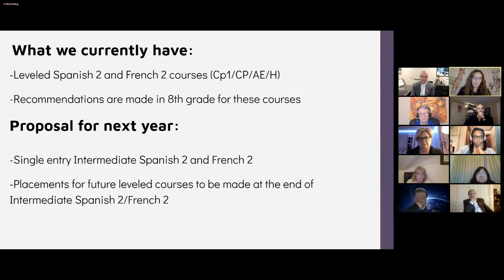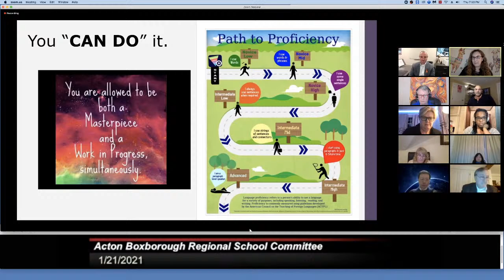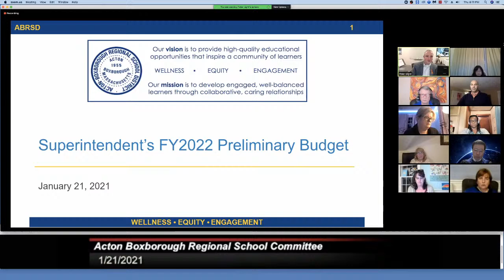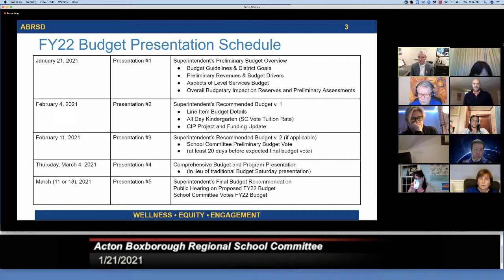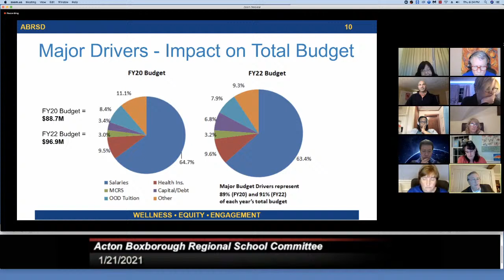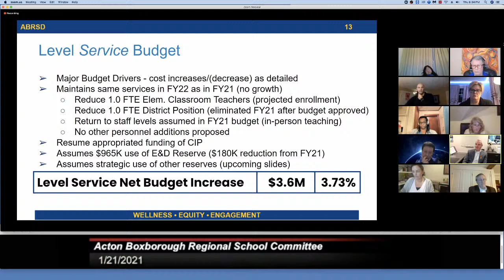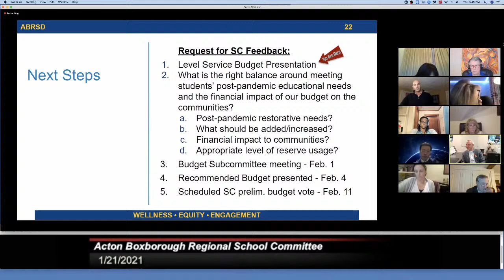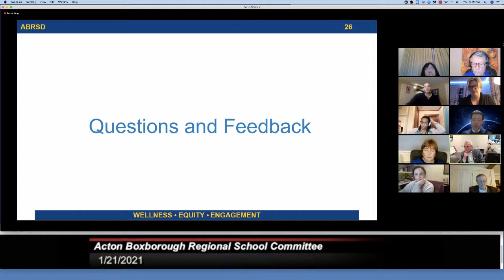Acton Boxborough Regional School Committee Meeting 1/21/2021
ACTON-BOXBOROUGH REGIONAL SCHOOL COMMITTEE (ABRSC) MEETING AGENDA - REVISION #2
Virtual Public Zoom Webinar Meeting
To submit public comment to be read at meeting: ​ (public comment to be read at meeting must be submitted by 2:00 p.m. on the day of the meeting)
January 21, 2021 7:00 p.m.
​ 9:00 p.m. ​Executive Session
  1. Call to Order ​(7:00)
a. Chairperson’s Welcome​ - Tessa McKinley
i. **Recommendation to Temporarily Suspend Public Participation Policy BEDH - ​VOTE ​- T​ essa McKinley
b. Public Comment​ - ​Please see note in the heading above
c. Superintendent’s Update – ​Peter Light
2. PRESENTATIONS ​(7:20)
a. World Language Single Entry Level​ - ​Sinikka Savukoski
b. Superintendent’s Preliminary FY22 Budget​ - ​Peter Light, Dave Verdolino
i. Budget Subcommittee Update - ​Adam Klein (oral)
ii. Acton Leadership Group Update -​J. Petersen/A. Krishnamurthy
iii. Boxborough Leadership Forum Update - ​Tessa McKinley
3. ONGOING BUSINESS​ ​(8:25)
a. Consent Agenda - ​VOTE ​- ​Tessa McKinley
i. Approval of Meeting Minutes of 1/7/21 – ​VOTE
ii. Approval of Anonymous Donation of $627 to the Student Assistance -
Homeless and Food Assistance Fund - ​VOTE
iii. Approval of Donation of 3,000 No Place for Hate face masks for students
and staff from the AB United Way - ​VOTE
b. *Structured Learning Time Update - ​Peter Light​ ​(addendum)
c. *Recommendation to Approve Nonresident Tuition Rate for the RJGJHS
STEP Program - ​VOTE ​- ​Peter Light (per policy JFABA)
d. FY22SchoolCalendar-​SecondRead-​VOTE​-​MarieAltieri
e. Student Opportunity Act (SOA) Plan​ - Second Read​ - ​VOTE ​- ​Peter Light
(addendum)
f. ABRSC FY21 Operating Protocols​ - T​ hird Read - ​VOTE​ ​-​ ​Tessa McKinley
g. Subcommittee and Member Reports
i. Policy ​- Diane Baum (oral - meeting on 1/15/21)
ii. Statement of Warrants & Recommendation to Approve – ​VOTE
h. FYI
4. EXECUTIVE SESSION ​ (9:00)

to be convened under MGL Ch 30A, sec. 21(a) purpose (3): to discuss strategy with respect to litigation because an open meeting may have a detrimental effect on the litigating position of the Committee. This is in regard to the financial position of the Educational Collaborative (EDCO) and possible future litigation. The Committee will not return to open session.
Posted on 1/15/2021 at 4:30 p.m. Reposted on 1/19/21 at 5:00 p.m. to:
● Move Structured Learning Time Update to Ongoing Business section
● Add an update from the Boxborough Leadership Forum under 2.b. FY22 Budget
● Add 3.c. Recommendation to Approve Nonresident Tuition Rate for the RJGJHS STEP
Program - ​VOTE
● Add detail to the reason for entering Executive Session
● Add Monthly Student Enrollment and EDCO FY20 Reports to the “For Your Information”
**Reposted on 1/20/21 at 9:50 a.m. to add Vote to Temporarily Suspend Policy BEDH
NEXT MEETINGS (via zoom):
ABRSC: February 4 and February 11 at 7:00 p.m.
Next Community Coffee with the Superintendent & ABRSC Chair: February 3rd 7-8 p.m. Note: “Budget Saturday” previously scheduled for Jan 23 is cancelled.
FOR YOUR INFORMATION (FYI)
a. ThankYoutoAnonymousDonorfor$250fortheStudentAssistanceFund
b. FY22BudgetSchedule,​voted11/19/20
c. Acton 2021 Annual Election Calendar
d. Boxborough 2021 Annual Election Calendar & Candidate’s Checklist
e. QPRTraining:​Learnthe3simplestepstosavealifefromsuicide.People trained as QPR Gatekeepers learn how to recognize the warning signs of a suicide crisis and how to question, persuade, and refer someone to help. Gatekeepers can be anyone, but include parents, friends, neighbors, and many others who can recognize and refer someone at risk of suicide. Sign up for one of the free (virtual) QPR trainings AB Cares is offering. Click on this​ QPR Training Flyer ​for details and to sign up online. Next one: Feb 24 at 1:00 - 3:00 p.m.
f. Monthly Student Enrollment​, 1/14/21
g. EDCO Collaborative​ FY20 Annual Report and Audit Report